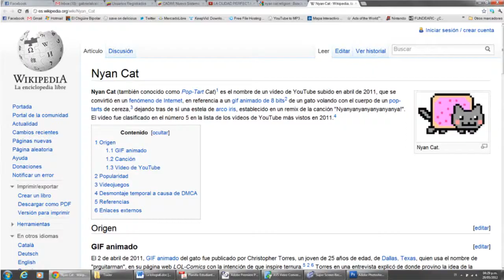Trailer de TUTORIAL -- Capitulo 1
Tema musical del trailer:  Immediate music -- Thunder God

De los creadores de "!Coño! ¿quejesto?" y "Camila la empanada rebelde"
¿Alguna vez has sentido miedo de todo lo que puedes conseguir en internet?
Tenemos acceso a tanta información que nos sentimos capaces de hacer cualquier cosa
Con tanta información en nuestras manos... ¿nos estaremos volviendo cada vez más idiotas?

Producción - Gabriel Alcalde
Dirección - Gabriel Alcalde
Asistente de dirección -- Alfredo castillo
Dirección de fotografía -- Alfredo Castillo
Dirección de arte -- Alfredo Castillo
Iluminación -- Alfredo Castillo
Guion -- Gabriel Alcalde
Máximo - Gabriel Alcalde
Yofre Fodeiro  - Armando Bencid
Nefertiti adulta -- Margot Romer
Edición y montaje - Gabriel Alcalde
Música original -- Ricardo Bombín
Agradecimientos: Manuel Pifano y Sven Methling